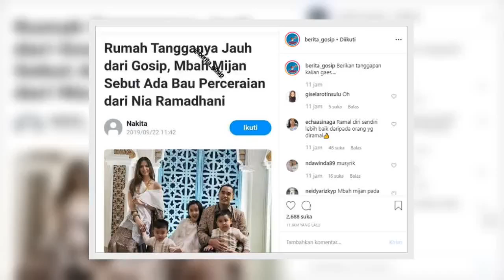✅ 9 Tahun Bebas Gosip, Rumah Tangga Nia Ramadhani Sempat Diramal Cerai oleh Mbah Mijan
✍  Mbah Mijan menerawang rumah tangga Nia Ramadhani dan Ardi Bakrie yang kini bahagia dengan 3 anak. Tak disangka, paranormal kondang itu memberi ramalan mengejutkan yang membuat netter berkomentar sinis.   WowKeren - Kehidupan rumah tangga aktris cantik Nia Ramadhani dengan konglomerat Ardi Bakrie selama 9 tahun jauh dari gosip maupun isu miring. Kebahagiaan keduanya makin lengkap dengan kehadiran 3 orang anak yakni, Mikhayla, Mainaka dan Magika.      Namun kali ini rumah tangga Nia malah diramalkan akan berakhir dengan perceraian. Ramalan tersebut datang dari paranormal kondang Mbah Mijan saat hadir sebagai bintang tamu "Ngopi Dara".    Mbah Mijan langsung dicecar oleh sang host yang tak lain adalah sahabat karib Nia, Jessica Iskandar atau akrab disapa Jedar. "Banyak yang pengen tahu kehidupannya Nia Ramadhani. Sekarang setelah menikah 8 tahun bersama keluarga besarnya, kan? Dan udah punya 3 anak," tanya Jedar.    Seketika Nia malah mendadak kesal dengan pertanyaan Jedar. "Kalau tiap r ...